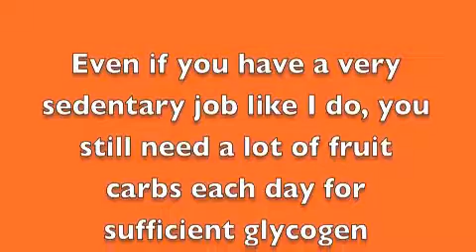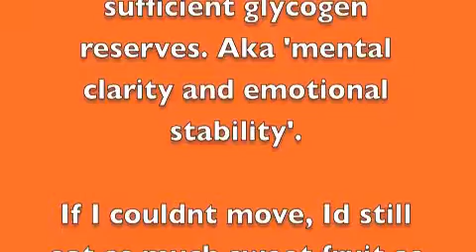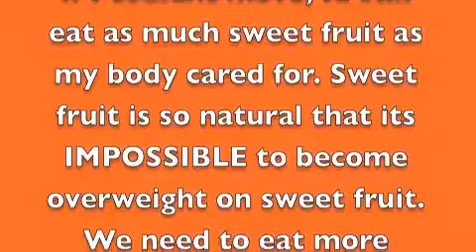Durianrider on sleep, b12, hybrid fruit and raw food #117